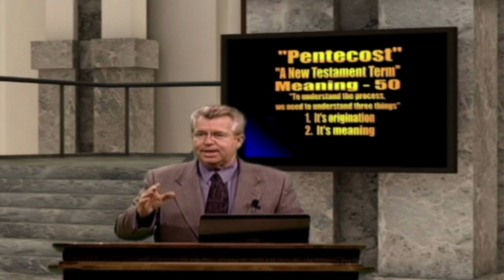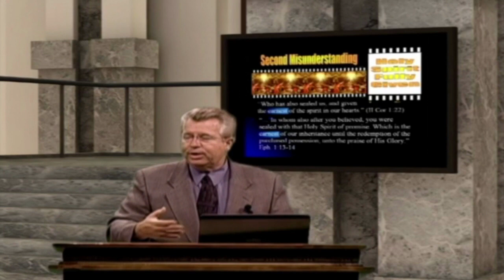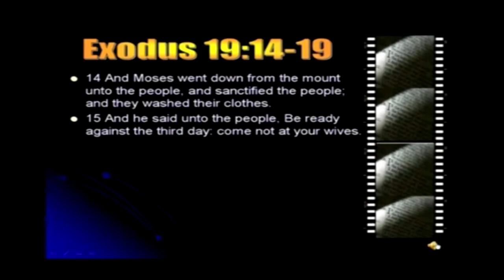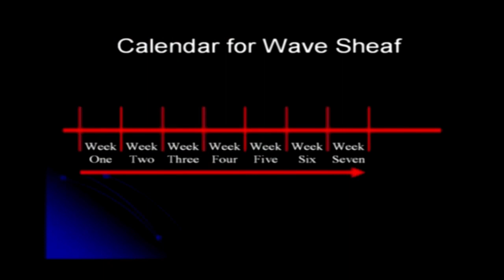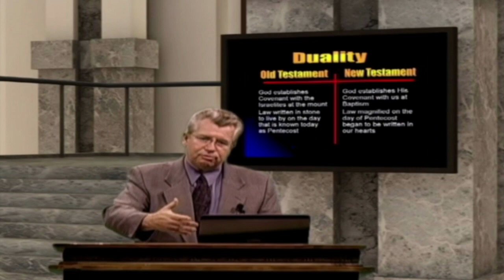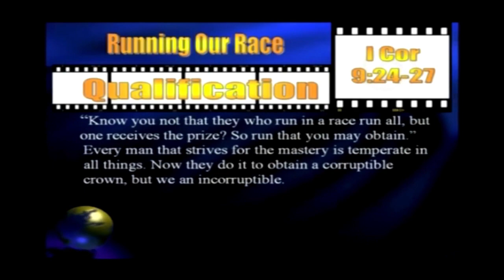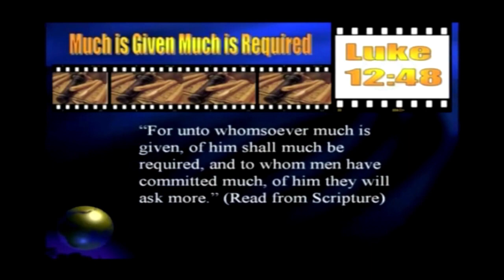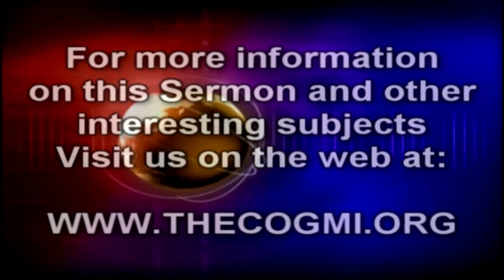Pentecost - The Qualification Process - Tom Kerry